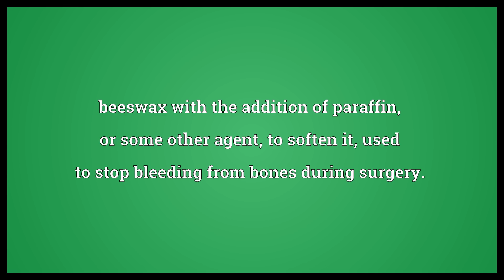Bone wax Meaning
Video shows what bone wax means. beeswax with the addition of paraffin, or some other agent, to soften it, used to stop bleeding from bones during surgery..  Bone wax Meaning. How to pronounce, definition audio dictionary. How to say bone wax. Powered by MaryTTS, Wiktionary